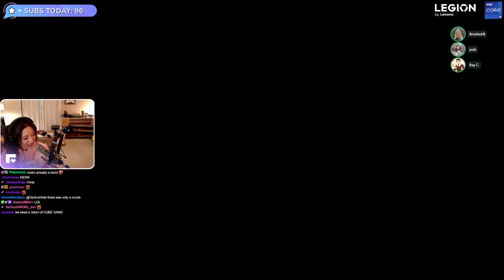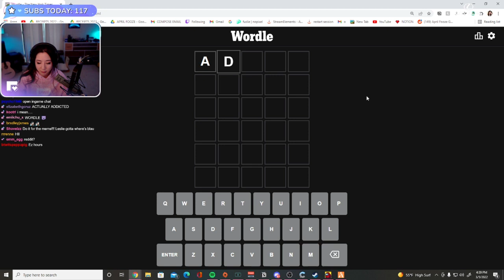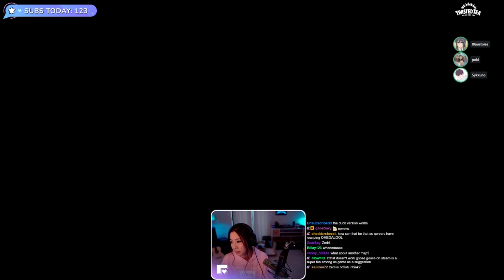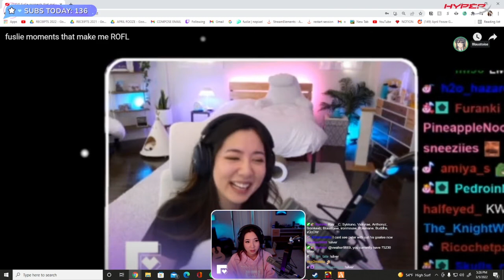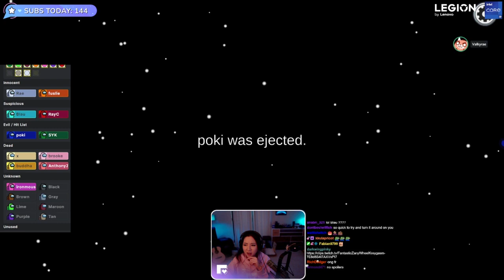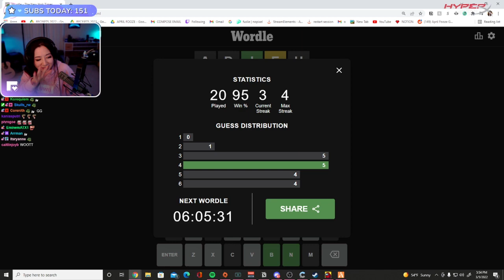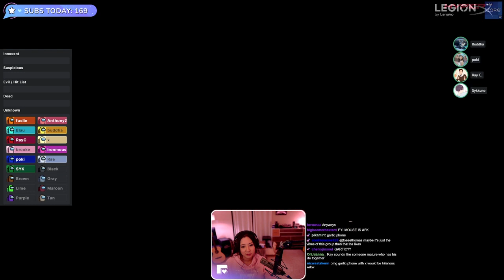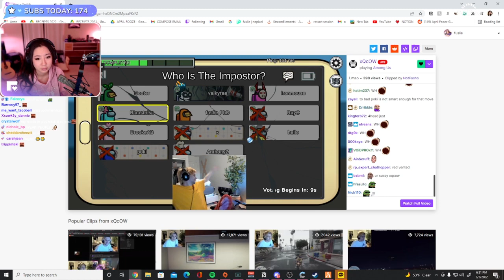MikikeiVod "Fuslie" CB & FRIENDS VARIETY DAY AmongUs 03|05|22